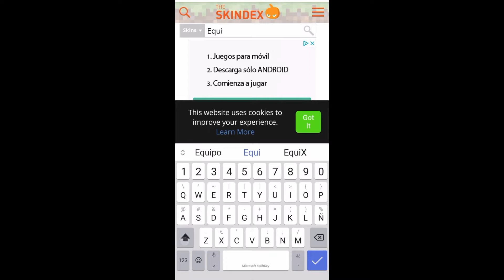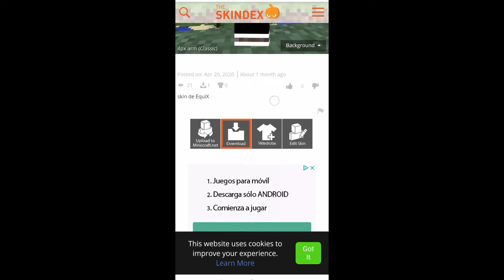COMO PONER SKIN en MINECRAFT (ANDROID) 2020/ MI NUEVA APARIENCIA #2 - EquiX